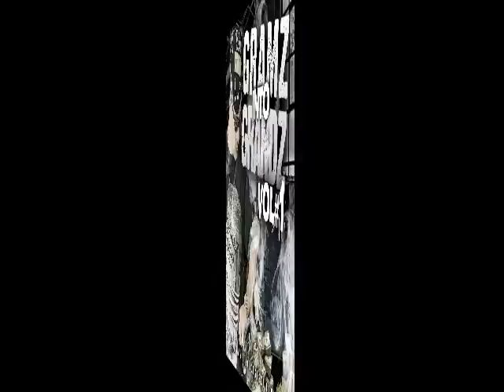Niko Doughski (Ft. Nelson Down) - Do Wat I Like (Gramz Into Grandz vol.1)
Artist: Niko Doughski (Ft. Nelson Down)
Title: Do Wat I Like
Producer: Jeremie Zeesman
Mixtape: Gramz Into Grandz vol.1
Makin' that Doughski Music Group ©